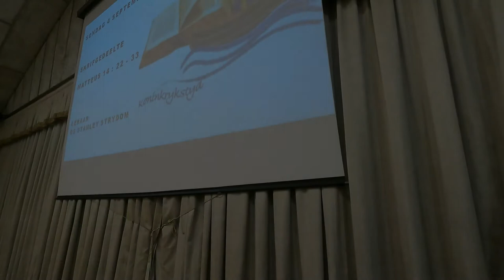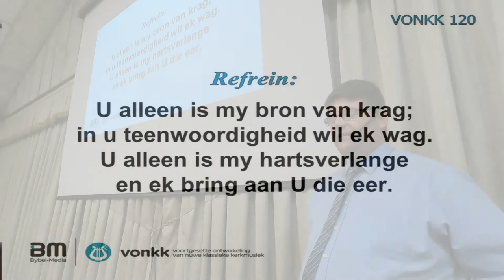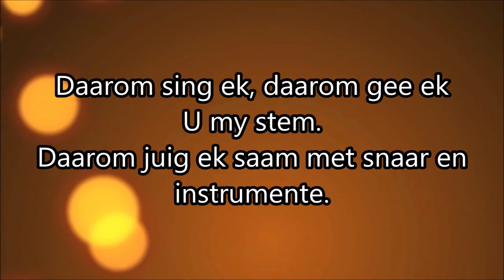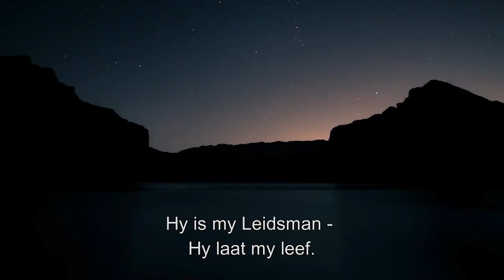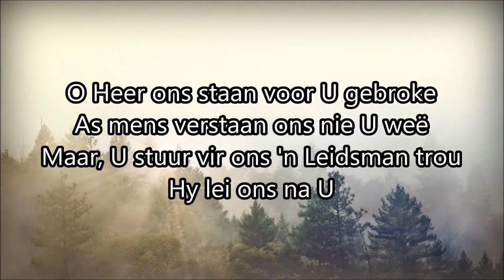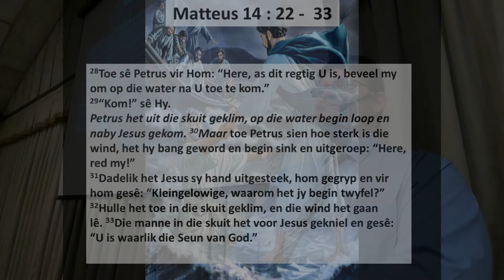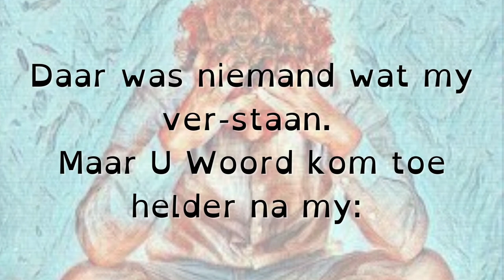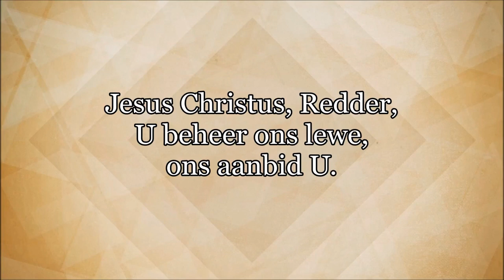Sondag 4 September 2022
Magaliesberg Gesinskerk
Tema: 1-2-3 Blok myself
Skriflesing: Matteus 14 : 22 - 33
Ds Stanley Strydom